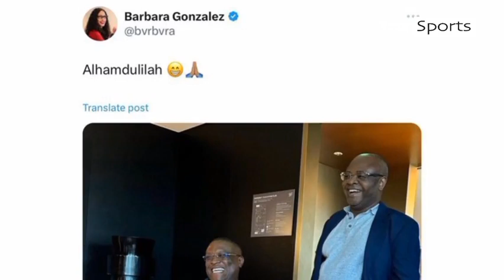EDO KUMWEMBE: TRY AGAIN ALIKUWA TATIZO SIMBA, LAWAMA NYINGI ALIPEWA RAFIKI YANGU MANGUNGU!